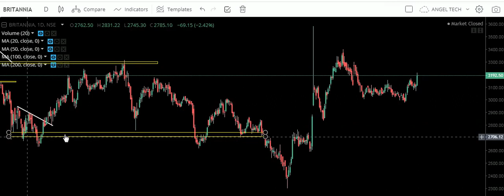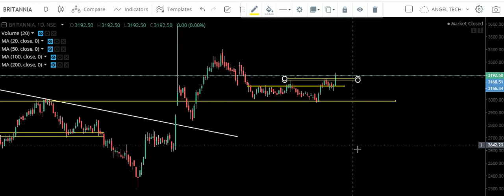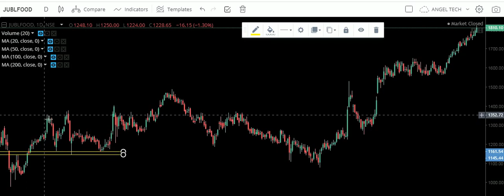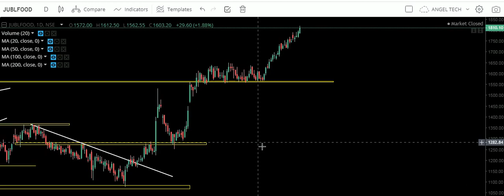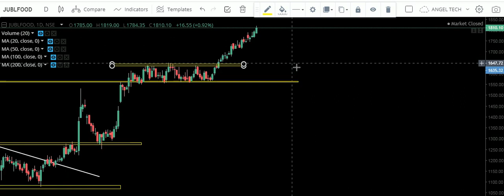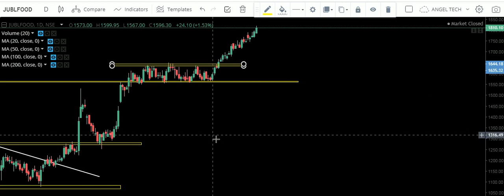BRITANNIA | JUBILANT FOOD | BRITANNIA TECHNICAL CHART| ANGEL TECH ANALYSIS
BRITANNIA | JUBILANT FOOD | BRITANNIA TECHNICAL CHART | JUBILANT FOOD TECHNICAL ANALYSIS| ANGEL TECH ANALYSIS